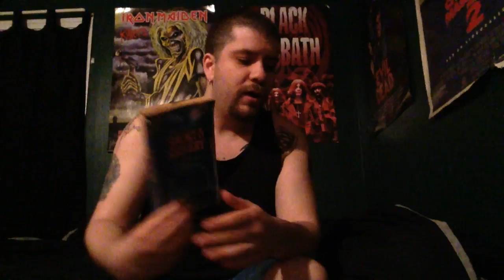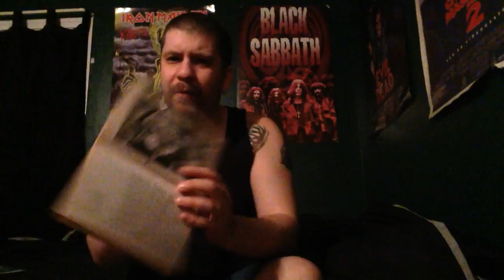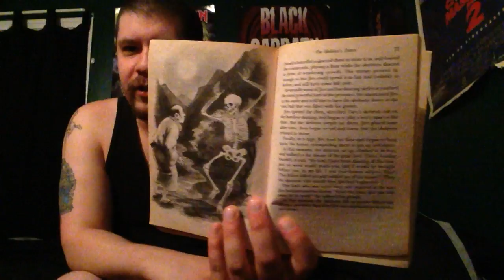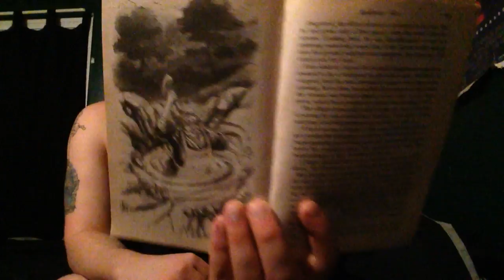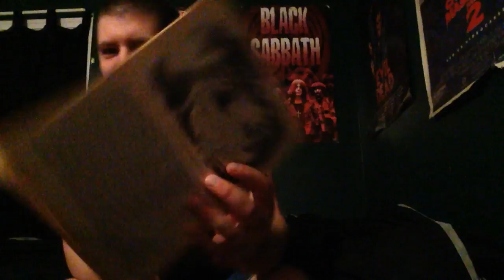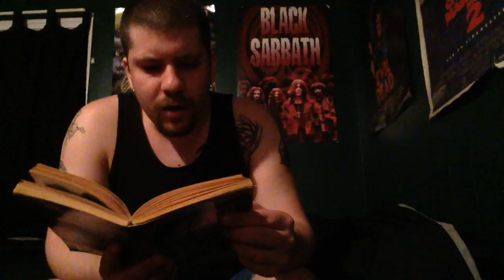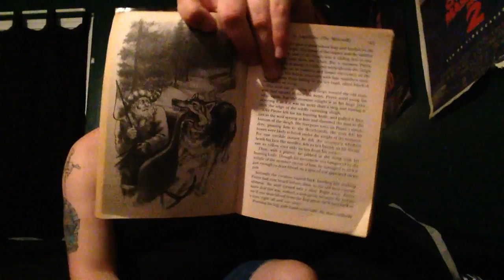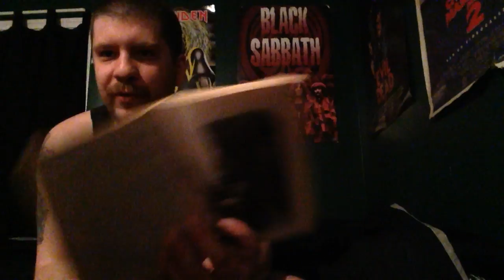Short & Shivery (1987) Book Review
Hellhound takes a look at the excellent scary story collection Short & Shivery by Robert D. San Souci, and also discusses the other volumes in the series.